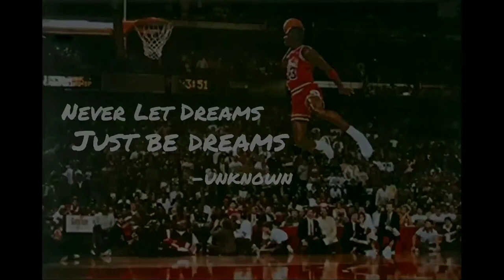It's Possible -Leon Johnson III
Credit to all original video creators and photographers. Used for a school project, hopefully I get an a